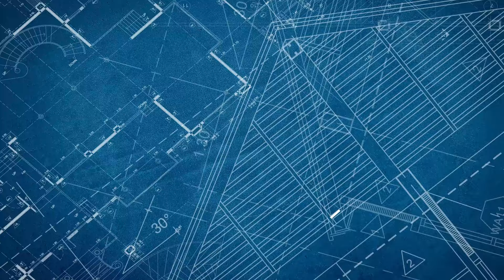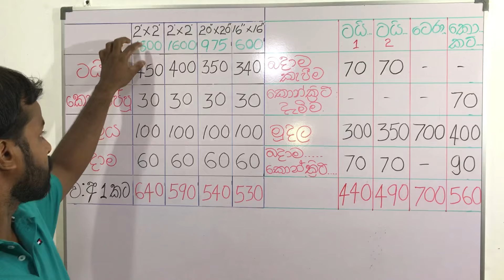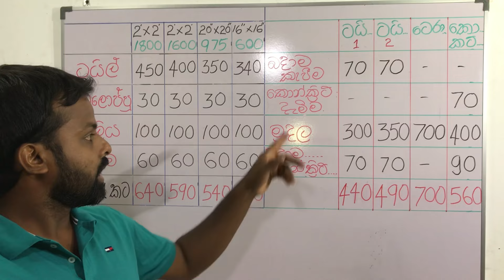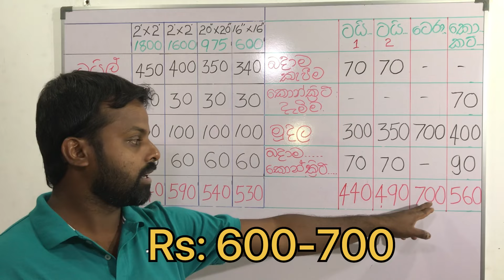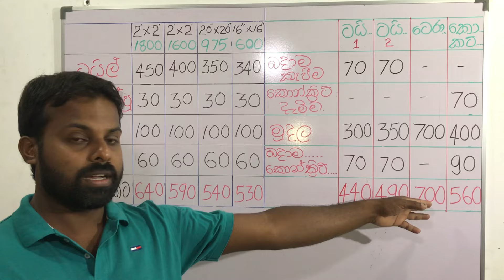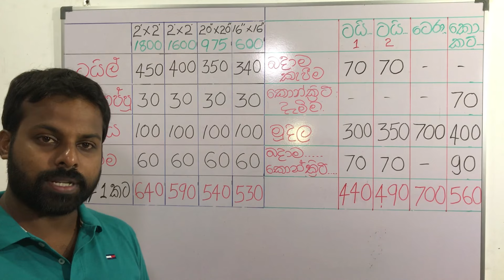නිවසක පොලවට සුදුසුම සහ ලාභම ටයිටේනියම්ද?/ ටෙරාසෝද?/ cut & polish ද?/ නැත්නම් ටයිල්මද??